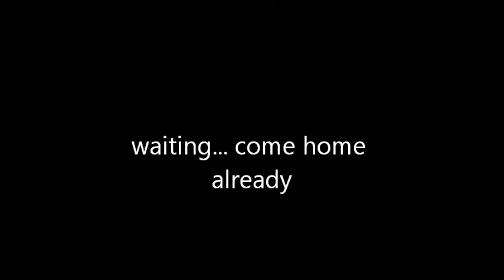a daves life season 1 ep 8 me scaring sister and nephew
me scaring my sister and my nephew :)